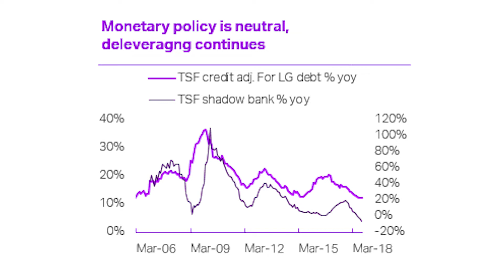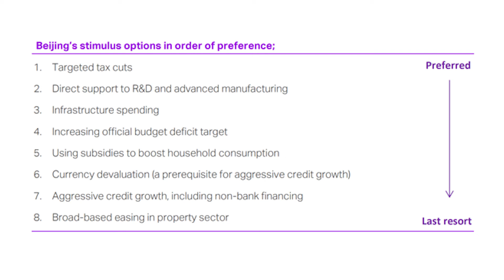China stimulus will disappoint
Markets are wrong to expect typical China credit easing, says Rory Green, Economist, China and South Korea. Xi Jinping is not panicking and we expect stimulus measure to continue along existing modest lines. Domestic debt levels and the likelihood of a protracted China-US confrontation necessitate sustainable stimulus measures to support short and long term growth.